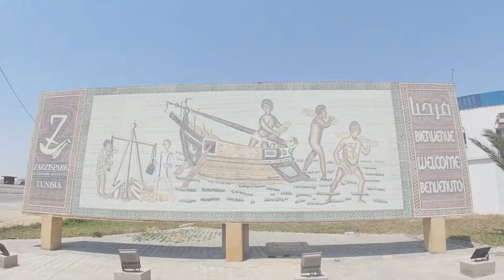ZARZIS SMART CENTER FILM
SHOOTING ❤️ ►Société :Teftef Production ©
► Société Teftef Production pour vos